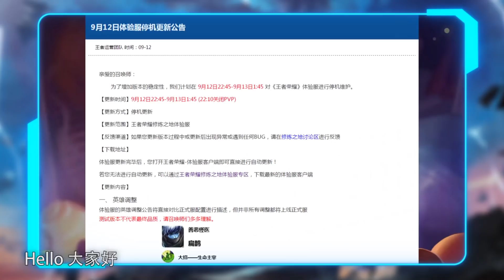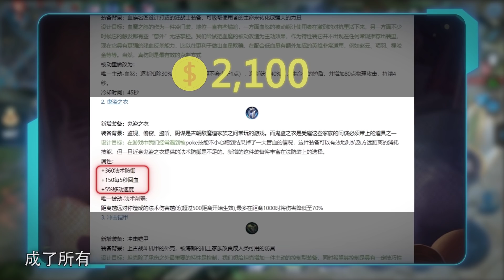【荣耀发财快报】1秒回复6600，2秒又多一管血！炮台法师将陨落，Ta才是新的王者